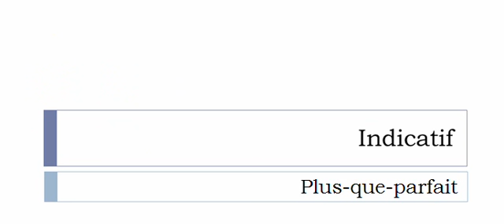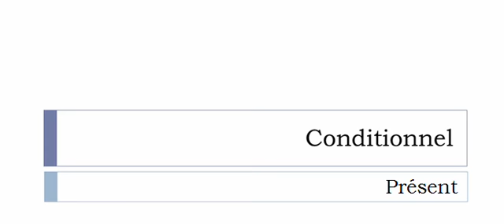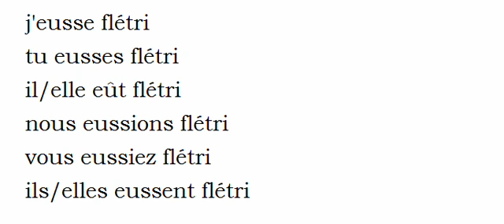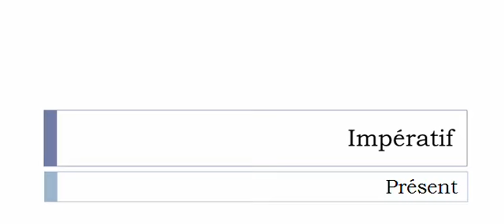Conjugaison française = Toutes les formes